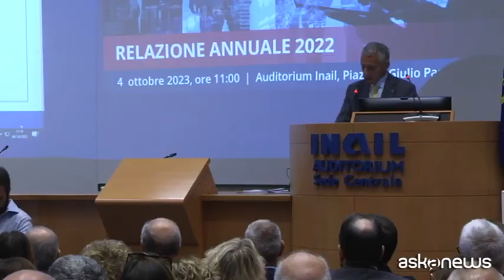askanews - Lavoro, Inail 1.208 morti nel 2022, più di tre ogni giorno - (04-10-2023)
Aumentano gli infortuni sul lavoro, ma cala il numero dei morti, anche se resta ancora alto: lo scorso anno le vittime sono state 1.208, in media oltre tre ogni giorno. E' il dato che emerge dalla relazione annuale dell'Inail, illustrata dal commissario straordinario Fabrizio D'Ascenzo alla presenza del ministro del Lavoro, Marina Calderone.

Fonte: askanews